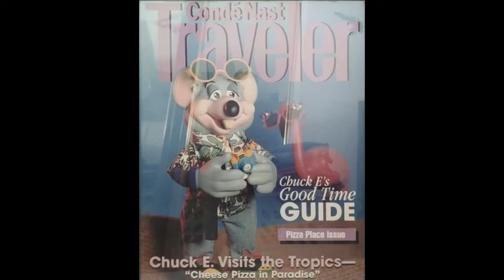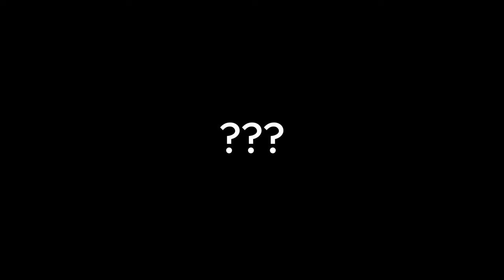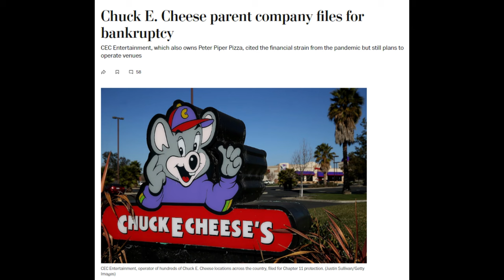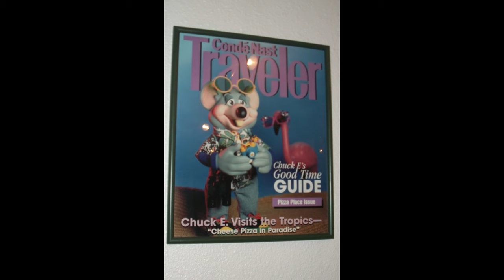History of Chuck E. Cheese in Diamond Bar, California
This video goes over the history of Chuck E Cheese in Diamond Bar, California.
Give suggestions? maybe?
credits:
me
Photos: Yelp, Google Images, Foursquare, my friends, me